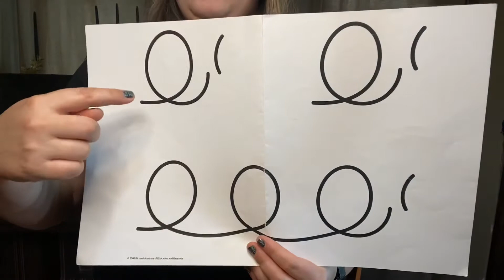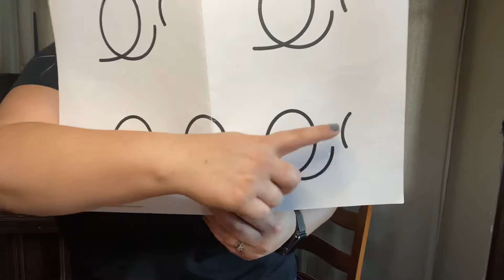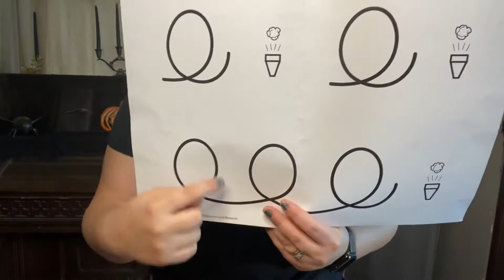1st Grade, Week of 9/28/20